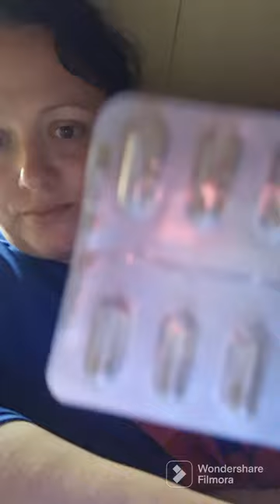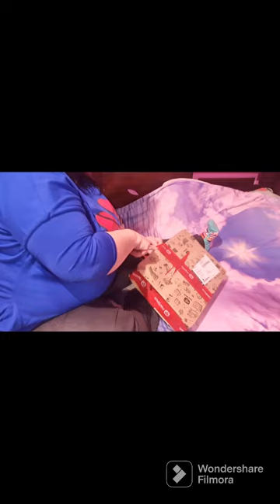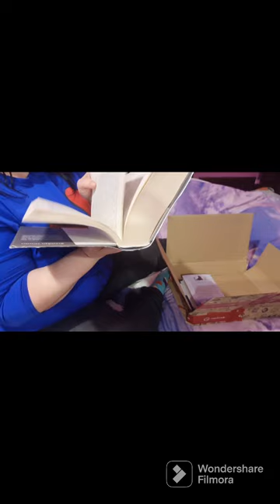2.3.2023 Tabletky od pľúcnej, pošta, nákupy Lv